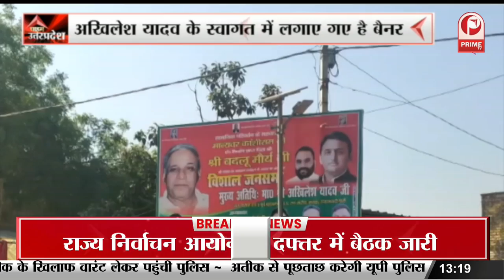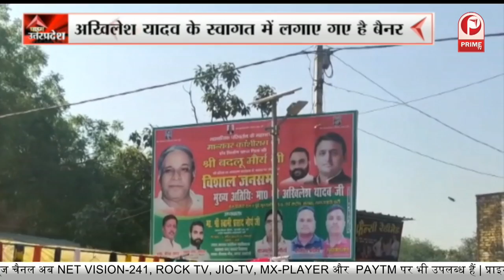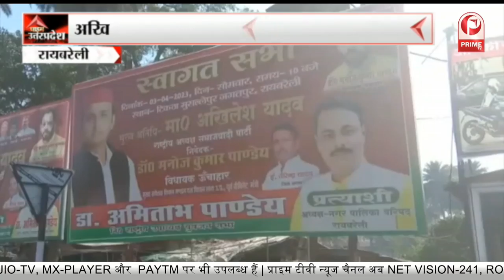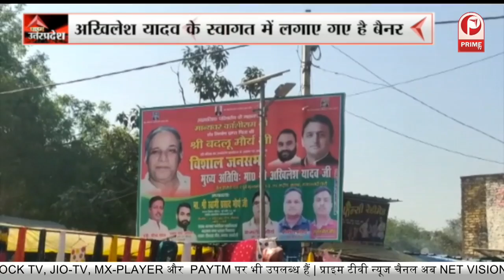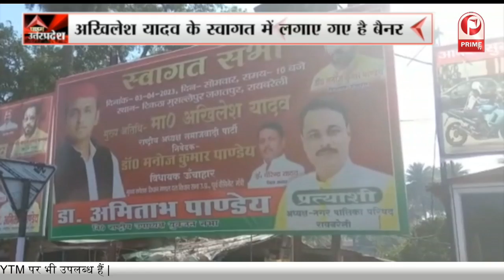Prayagraj : उमेश पाल हत्या कांड को लेकर नया खुलासा | Prime Tv